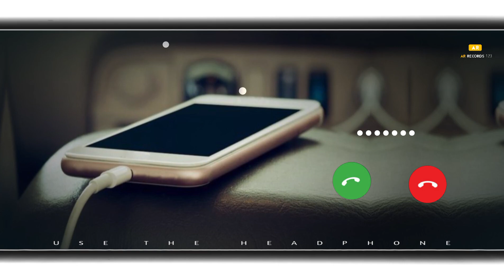New message ringtone || best sms tone || new notification ringtone message tone || new trending